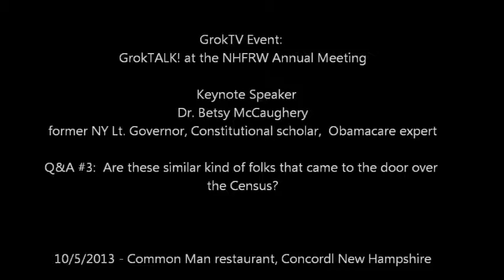GrokTALK Remote NHFRW QA Q3 Like the Census